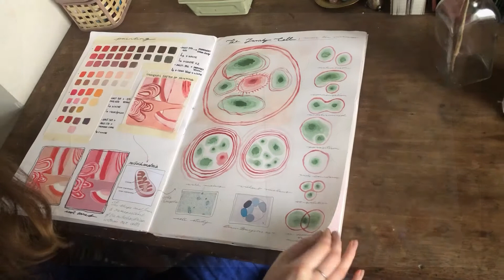Lara Quinn, a CSN Art, Craft and Design student talks about her experience at CSN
Lara Quinn, an Art, Craft and Design student talks about her experience at CSN and what influences her art.